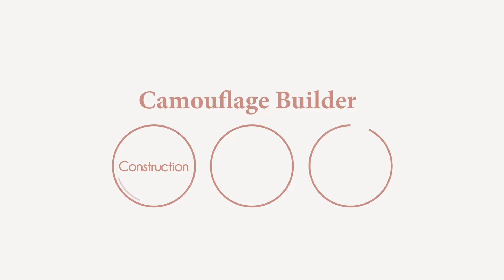Gel Camouflage Nude Builder | Obsessio’Nails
GelUV de camouflage Builder Cover de couleur Nude idéal pour cacher des imperfections, pour un rendu effet naturel, pour des extensions chablons ou en gainage de l’ongle naturel

Spécificités du GelDeCamouflage Builder Nude
– Auto-égalisant
– Excellente couvrance
– Pinchable
– Idéal en modelage pour rallonger ou renforcer les ongles

Viscosité : fluide
Flexibilité : haute
Opacité : opaque

Disponibilité: 15g, 50g et 150g

Temps de catalysation du BuilderCover
– UV 36W : 120 sec.
– UV/LED 48W : 90 sec.

Obsessio’Nails
Marque Française | Fabrication Européenne

Obsessio’Nails propose aux prothésistes ongulaires un large choix de produits professionnels de grande qualité à un prix accessible :
– Gels UV professionnels de haute qualité
– Une des meilleures résines acryliques du marché
– Une large choix d’acrylgel
– Des vernis semi-permanents à forte rentabilité

Obsessio'nails est également un centre de formation pour stylistes ongulaires et techniciennes proposant plusieurs modules de formations s’adressant aussi bien aux débutantes qu’aux confirmées